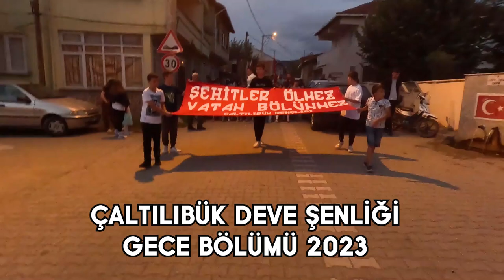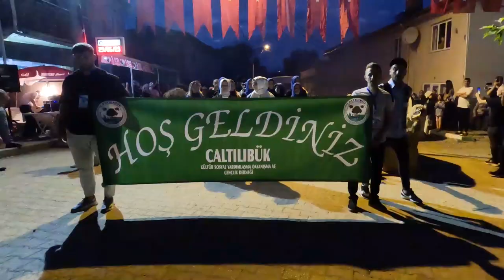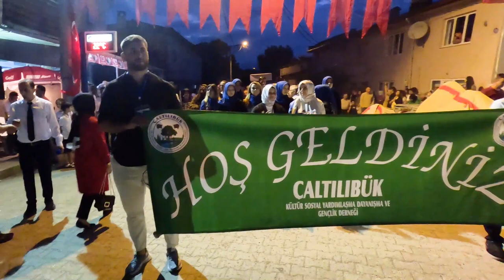ÇALTILIBÜK DEVE ŞENLİĞİ GECE 2023